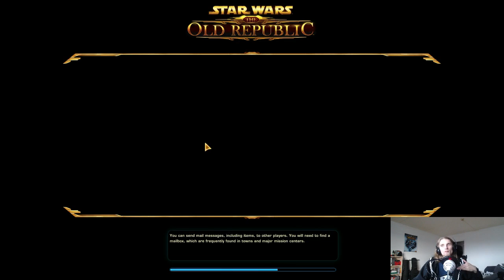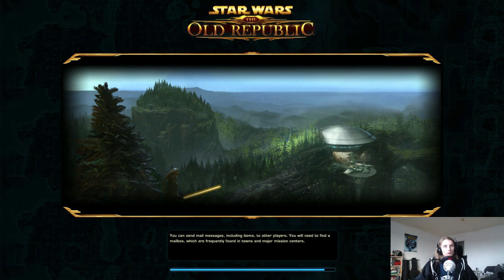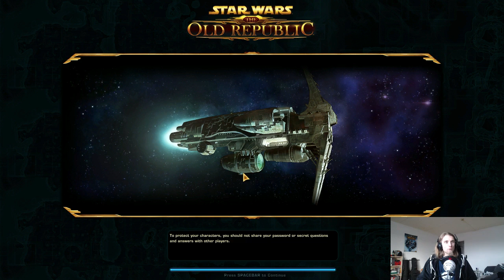SWtOR - Sizzafem episode 44